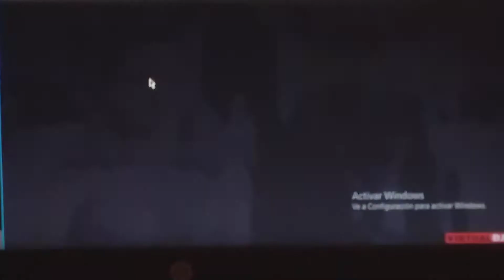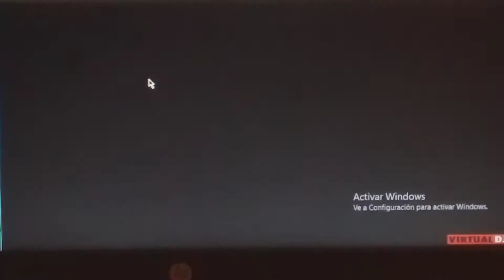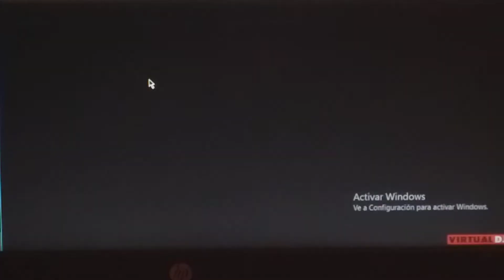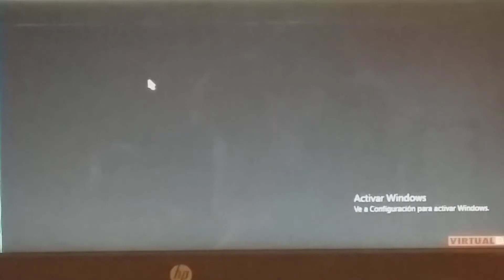Descendientes Ben Y Mal - Dream Waver